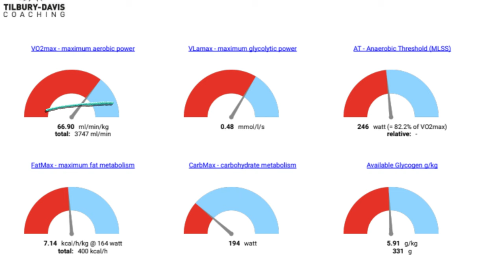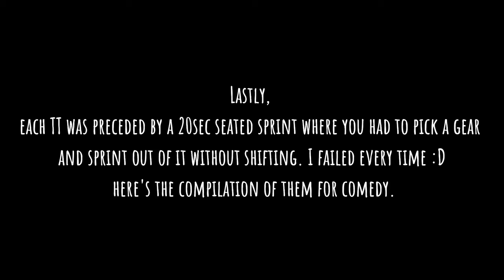FINAL TWO TTS || INSCYD testing completed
Testing week completed. Phew!
This video is a bit overdue (sorry!) as we traveled to Sierra Nevada for altitude camp earlier this week and I simply haven't had much time for editing...

The testing battery consisted of 3min, 6min, and 12min TTs done in aero on separate days. Each test was preceded by a 20sec seated, fixed-gear sprint. These results were used for metabolic profiling and calculating my training zones and fueling needs for training and racing.